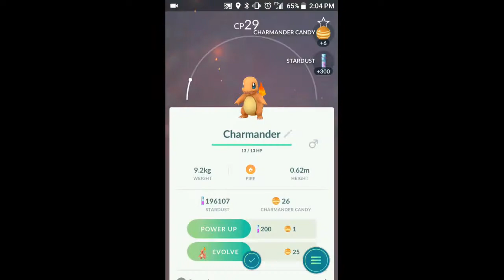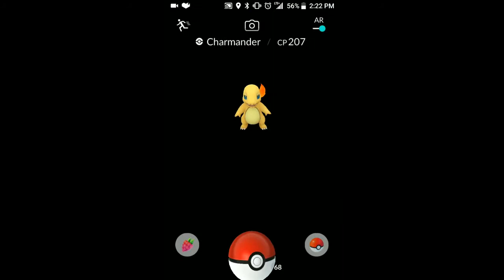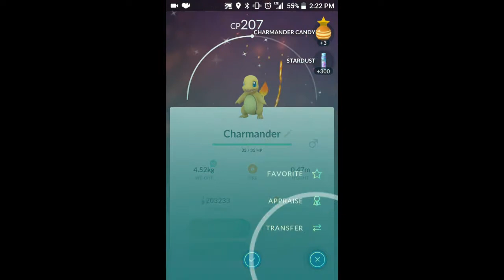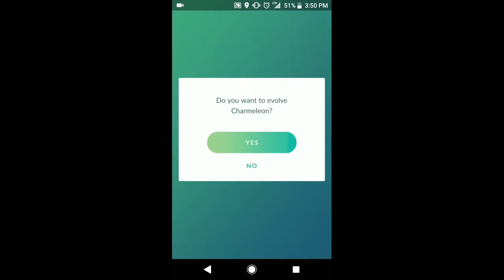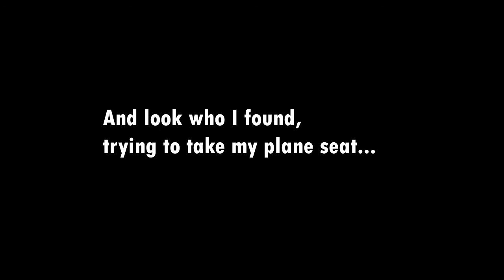Unconventional Community Day...|| Pokemon Go May 2018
When you accidentally book a flight where you essentially have to be traveling to the airport during Community Day hours, you make the best of it.

Thanks to the Charmanders and Shiny Charmanders that decided to seek shelter with me during the rainy cold day that was Community Day, May 19, 2018.

Videos 1-2 times per week!

xoxoxoxo
MrsMime100

Camera: Panasonic Lumix G85, 12-60mm Lens
Mic: Rode VideoMicro
Old Camera: Canon PowerShot SX610
Phone: Sony Xperia XZ Premium
Screen Recording App: AZ Screen Recorder
Editing Software: VSDC Free Video Editor

Follow me on the socials (Instagram & Twitter): @MrsMime100